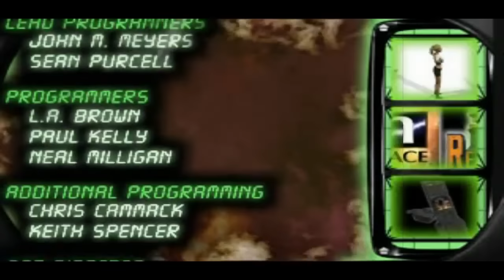Duke Nukem: Land Of Babes 100% ALL SECRETS Walkthrough Gameplay NO COMMENTARY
Duke Nukem: Land of the Babes Walkthrough Gameplay Longplay Part 1 includes the Intro, Review, Campaign Mission, Full Game of Duke Nukem: Land of the Babes  Single Player No Commentary Story Campaign for Playstation, PS1. Duke Nukem: Land of the Babes full game also available on following systems/consoles/platforms: PlayStation, PS1

LEVELS:
00:00:00 - Welcome To the Future
00:13:53 - The Future isn't So Bright
00:27:33 - Big Guns
00:43:52 - Getting W et
01:11:03 - Trapped
01:25:05 - Underwater Streets
01:42:30 - What's That Smell
01:58:15 - Silverback's Stronghold
02:26:52 - Babes in Distress
02:48:20 - Hunter Killer Factory
03:08:00 - Space Port
03:27:22 - Space Bay
03:46:15 - Promenade
04:08:42 - Combat

Duke Nukem: Land of the Babes
Developer: n-Space, 3D Realms Entertainment
Publisher: NA: Infogrames, Take-Two Interactive
Platform: Playstation, PS1
Release: 2000